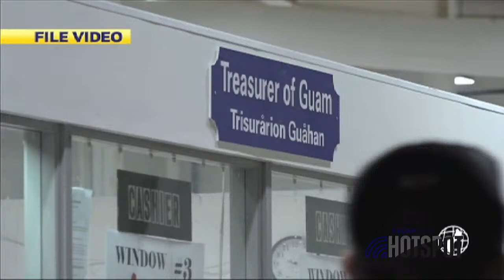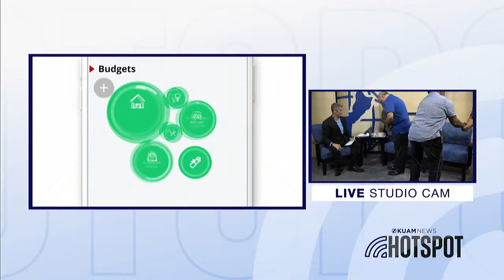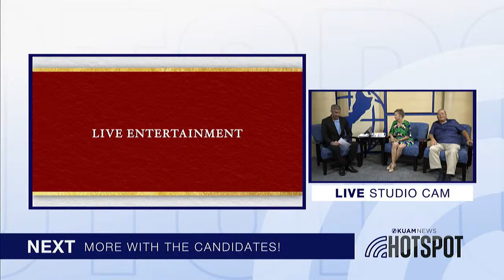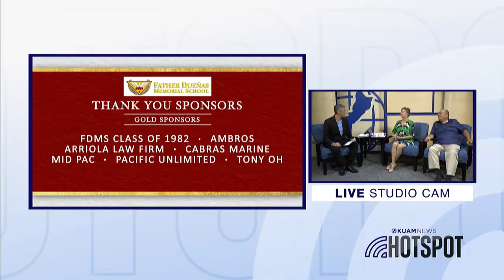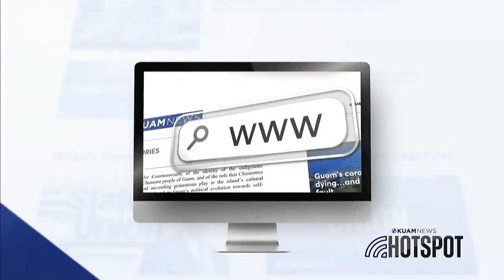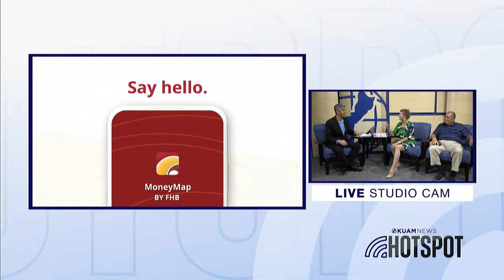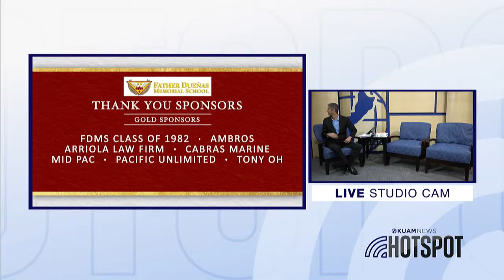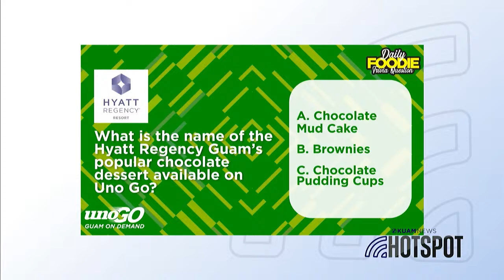The HotSpot: July 5, 2022